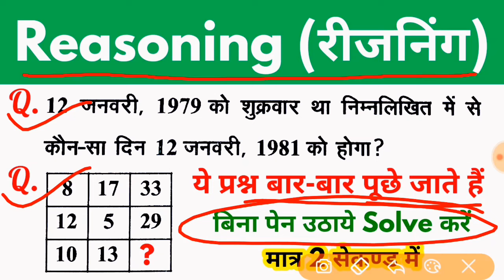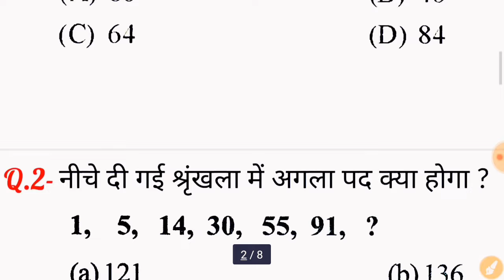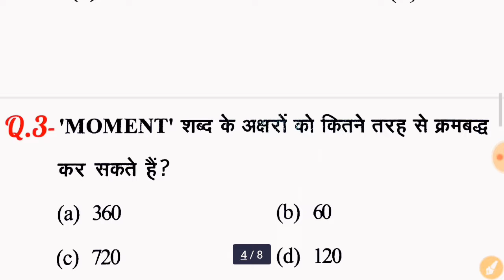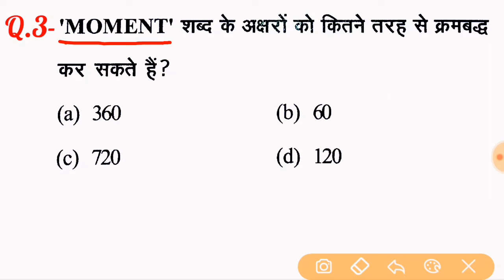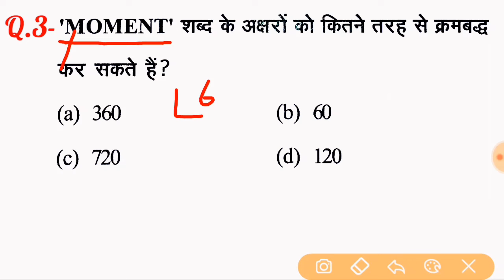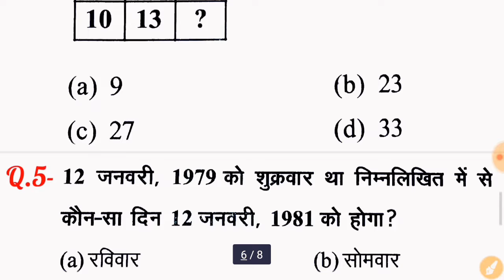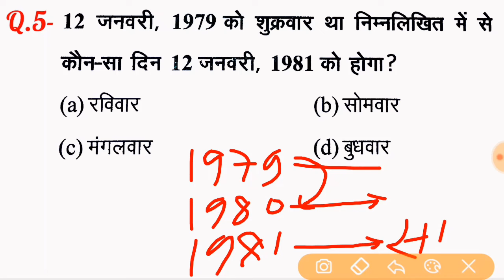Reasoning Tricks in hindi |Missing number | For Railway, SSC, BANK, CHSL, MTS & all exams | DS Study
Reasoning Tricks in hindi |Missing number | For Railway, SSC, BANK, CPO SI, CHSL, MTS & all exams

नमस्कार दोस्तों...
इस Video में मैं रेलवे परीक्षा 2024 Group D, ALP, Technician Exam के लिए Reasoning (Series) के प्रश्नों को Solve करने के लिए आसान तरीका समझाया हूँ।

रेलवे परीक्षाओं के लिए महत्वपूर्ण VIDEOS

RAILWAY GROUP D RECRUITMENT 2024, GROUP D RECRUITMENT 2024, RAILWAY GROUP D BHARTI 2024